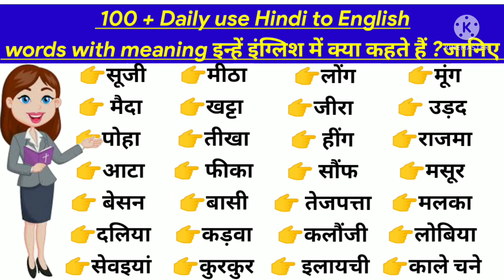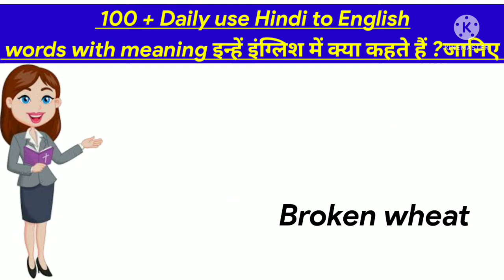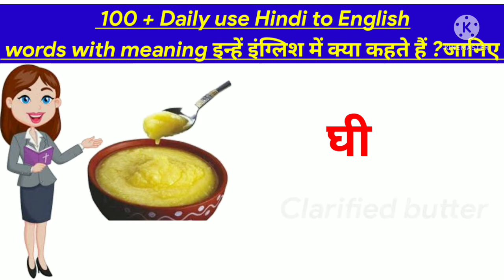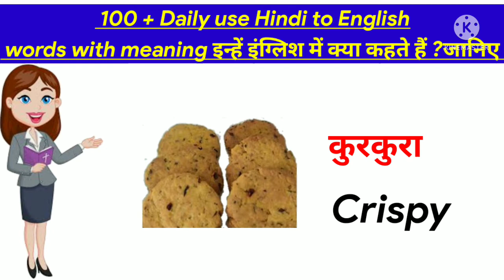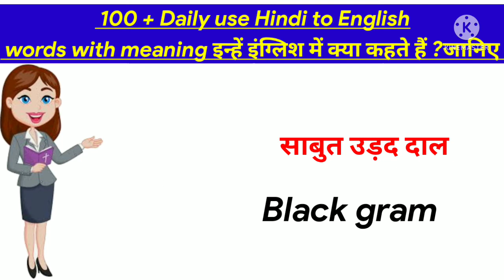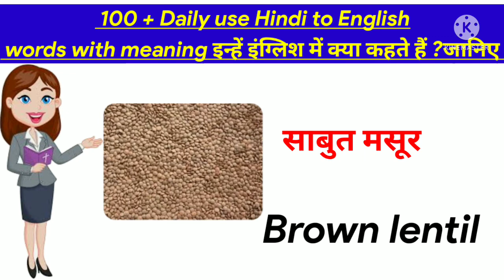Daily use होने वाले Hindi to English words with meaning इन्हें इंग्लिश में क्या कहते? जानिए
Interesting English

English vocabulary with English and Hindi meaning

In this video you will learn some common day to day life word meaning with Hindi and English and also it will improve your English vocabulary too. Do watch this video it till end.

इस वीडियो में आप हिंदी और अंग्रेजी के साथ कुछ सामान्य दिन-प्रतिदिन के जीवन शब्द का अर्थ सीखेंगे और साथ ही यह आपकी अंग्रेजी शब्दावली में भी सुधार करेगा। इस वीडियो को अंत तक जरूर देखें.